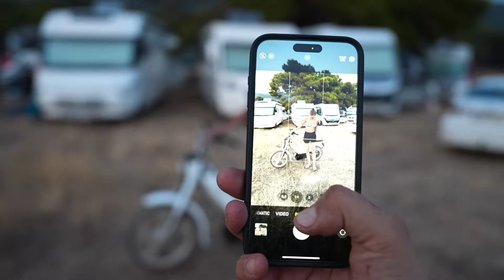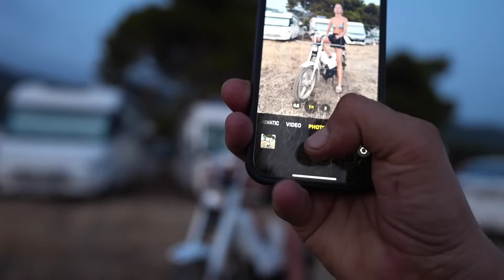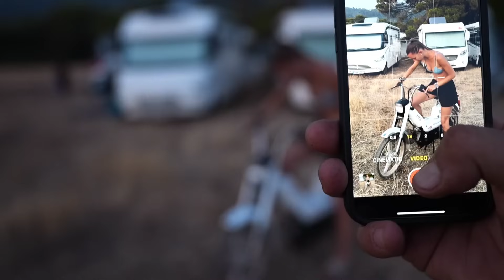η καινούργια κολλητή του travelmoto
τα social της Δομινίκης